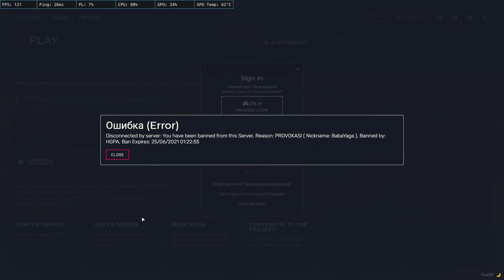FAKE YAKUZA VS REAL YAKUZA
FAKE YAKUZA VS REAL YAKUZA ( GTA V RP )